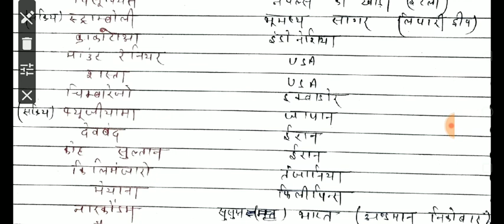ज्वालामुखी (volcano) geography class-14